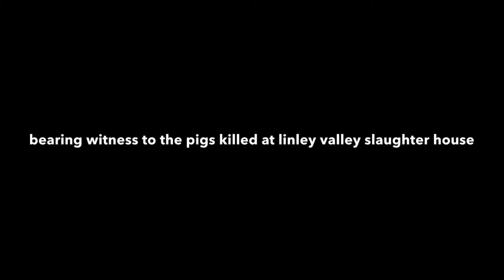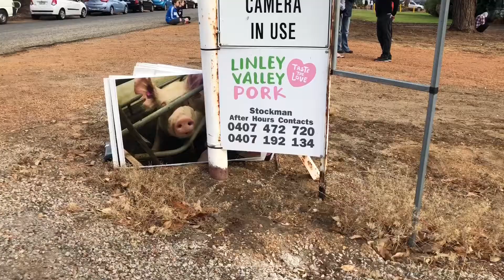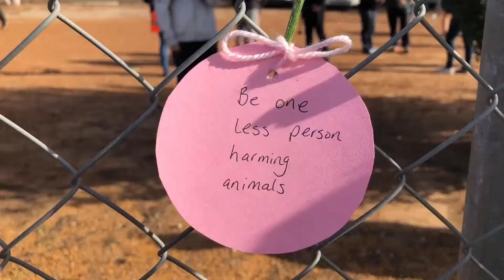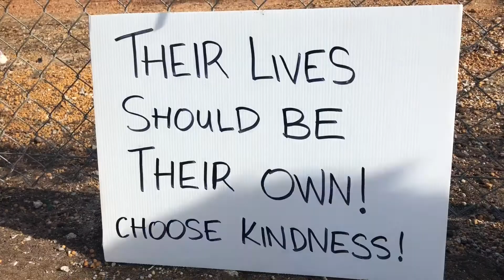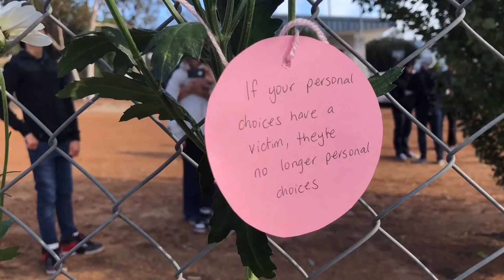Perth Pig Vigil with James Aspey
On April 10th 2018 we headed down to Linley Valley slaughter house to bear witness to the hundreds of pigs killed in just a few hours. A truely life changing day for us, I hope you find the courage to watch the video and do what’s right.